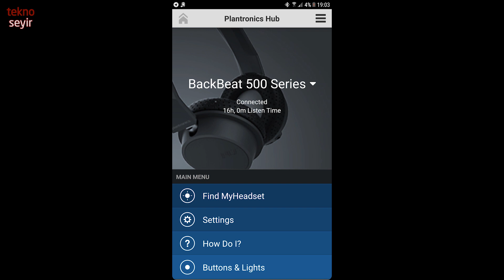Plantronics BackBeat 505 kulaklık incelemesi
Plantronics'in bluetooth destekli Backneat 505 kulaklığını inceliyoruz.